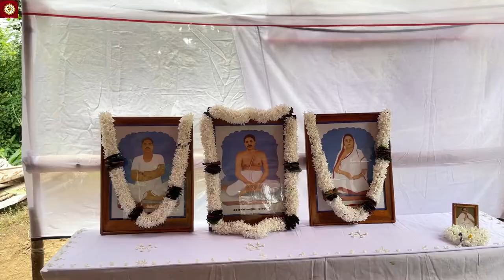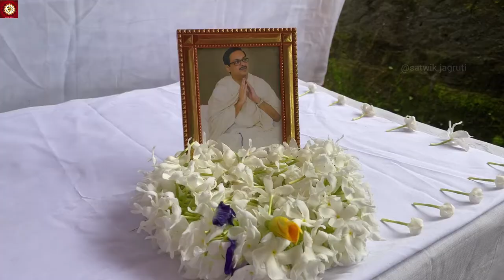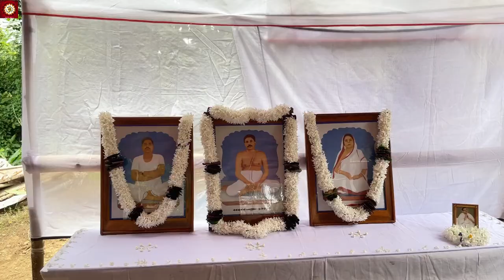Lagila Naba Parasa II ଲାଗିଲା ନବ ପରସ (Chorus) By @Sripati Das,SRI SRI THAKUR ANUKUL CHANDRA,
A Life History Of Sree Sree Thakur Anukulchandra || all utsav, udbodhan,satsang,bhajan,kirttan, speech and etc.. Represent.|| in all over world ||